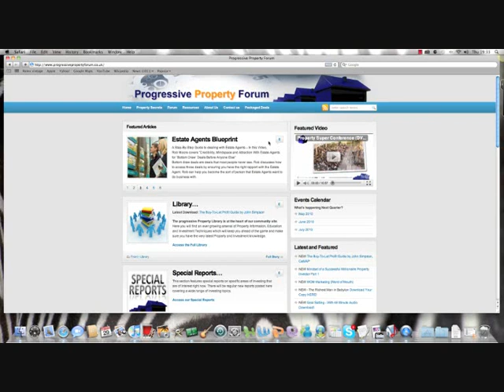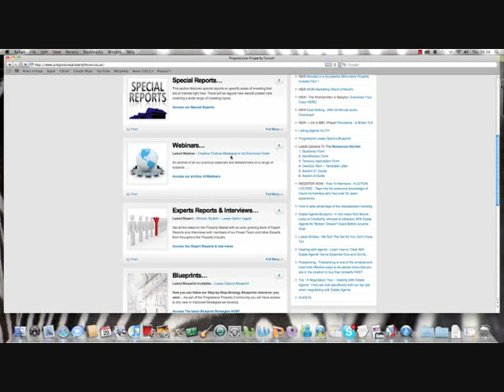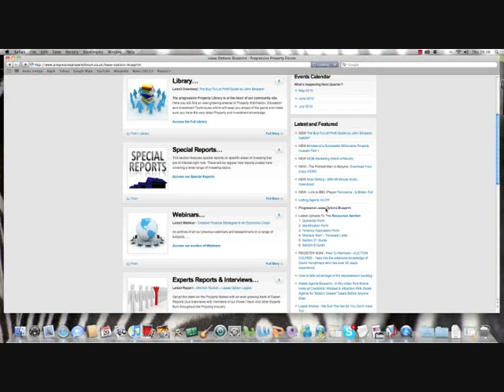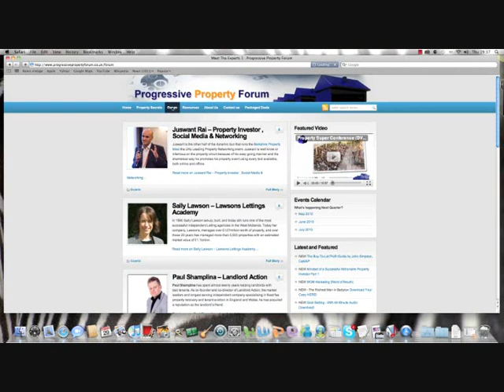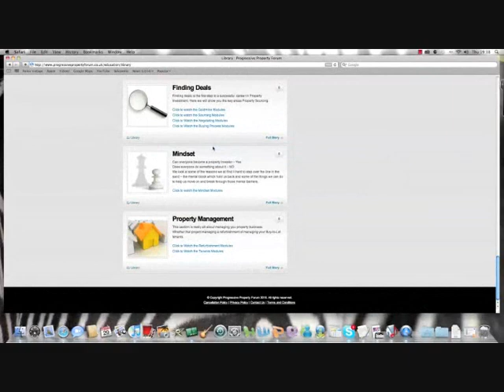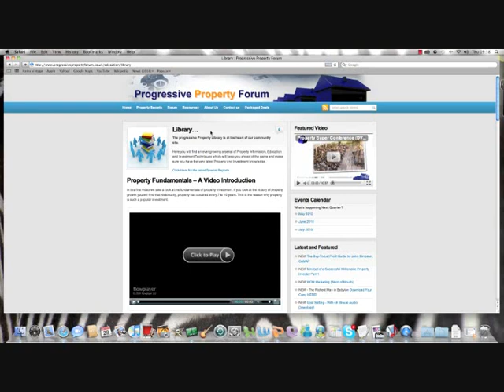77 Ways to Generate 3k - 10k income per month With New Property Strategies